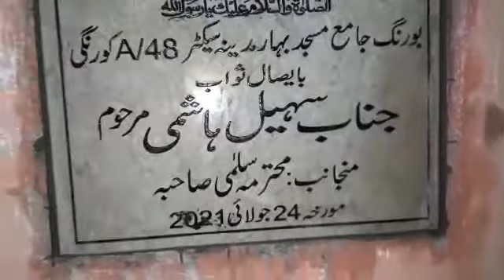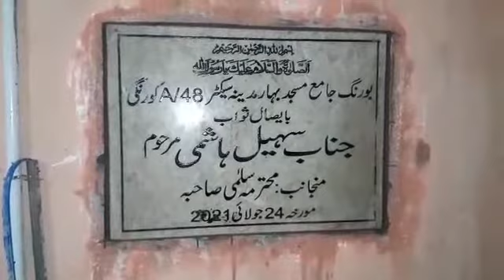Bahare Medina Mosque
نیک کام میں حصہ لینا آخرت کو سنوارنا ہر بحیثیت مسلمان کا فرض ہے